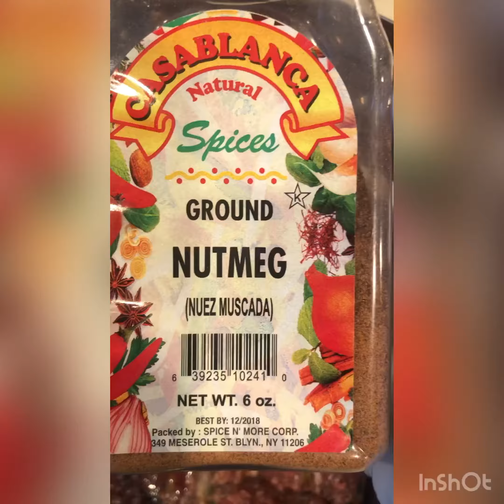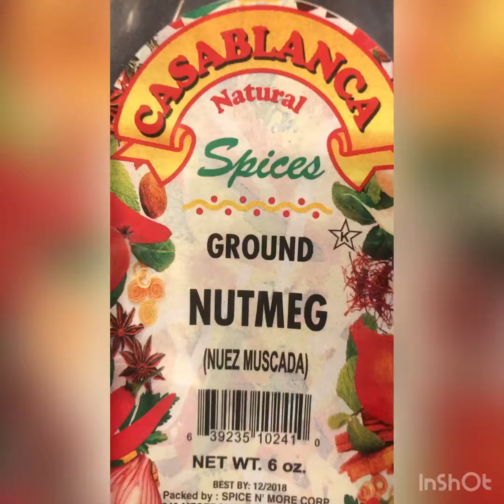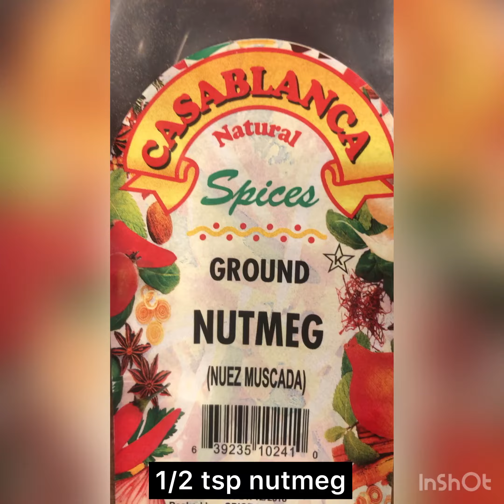Cumin tomato sauce meatballs over rice (Soutzoukakia Smyrneika, Greek traditional dish)